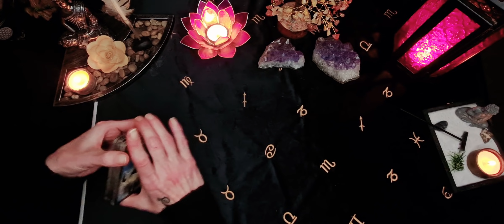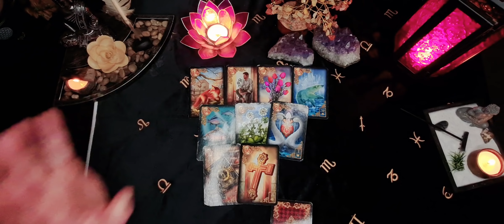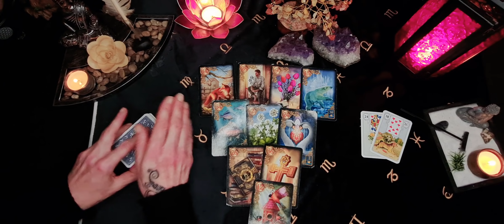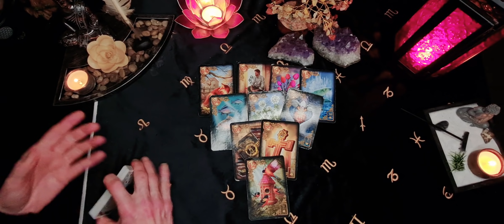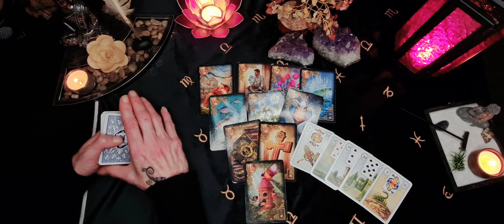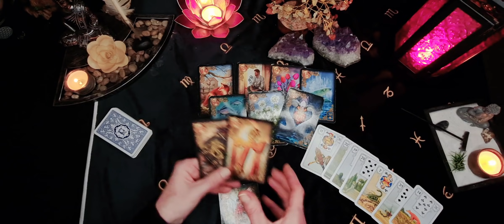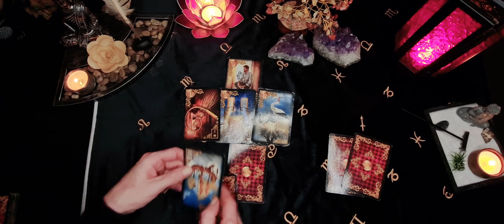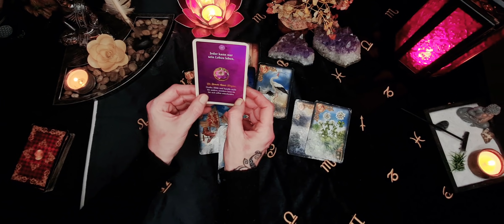Er hat ein Geheimnis! Was für eine Botschaft erwartet dich bsld?🔮Liebesorakel⏳Zeitlos